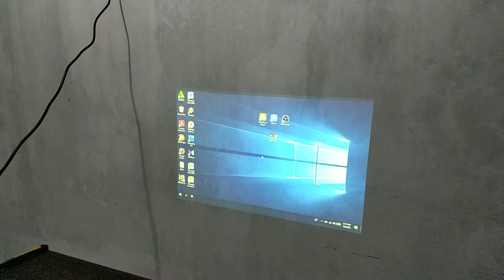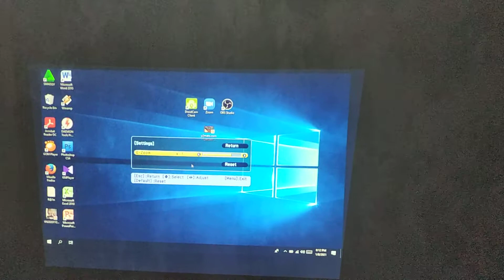Menggunakan LCD Projector Epson EB-W06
spek singkat
Projection Technology:

Projection Technology:RGB liquid crystal shutter projection system (3LCD)

Brightness*2:

White Light Output (Normal/Eco):3,700 lmColour Light Output:3,700 lm

Connectivity:

USB Interface:USB Type A: 1 (For Wireless LAN, Firmware Update, Copy OSD Settings)
USB Type B: 1 (For Firmware Update, Copy OSD Settings)Network:Wireless: Optional (ELPAP11)Analog Input:Composite: 1 RCA
D-Sub 15pin: 1Digital Input:HDMI: 1Audio Input:2RCA (White & Red): 1

harga offline Rp 6.7 jutaan
harga online 6.2 jutaan